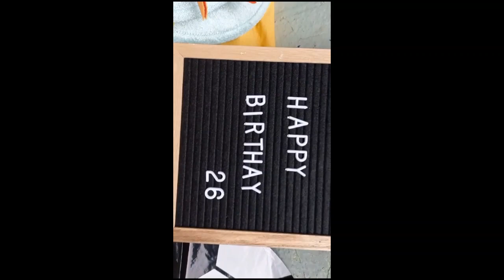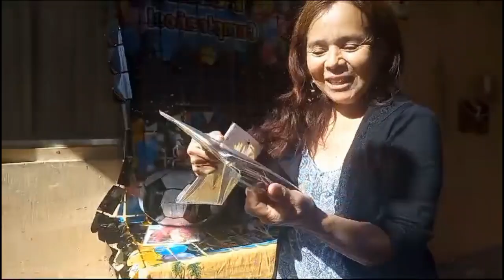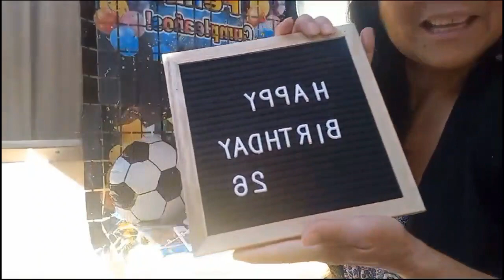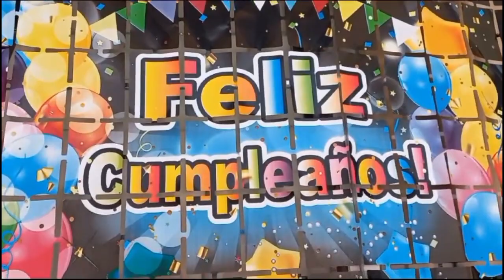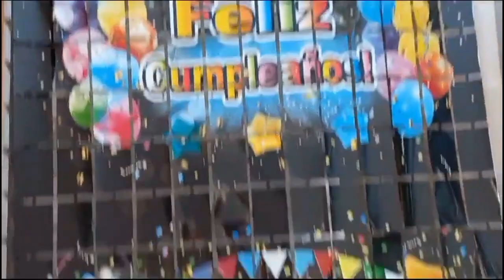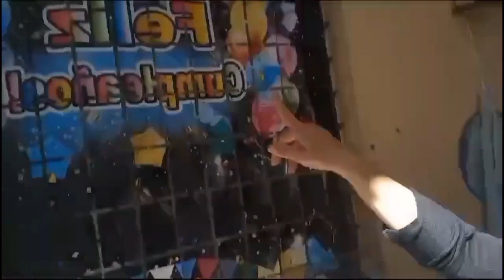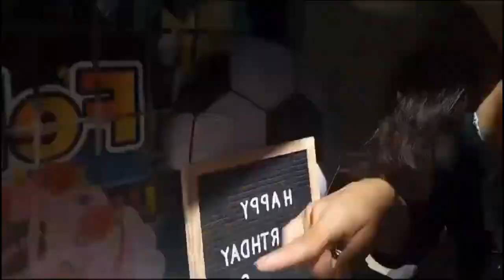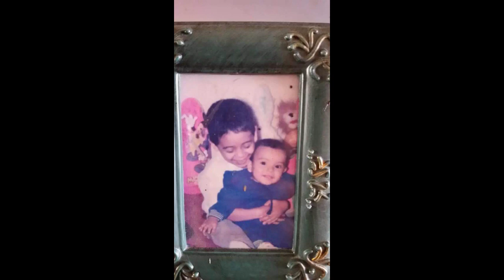CELEBRANDO EL CUMPLEAÑOS # 26 DE MI HIJO / MI HIJA NOS INVITÓ A COMER / SHAWARMA